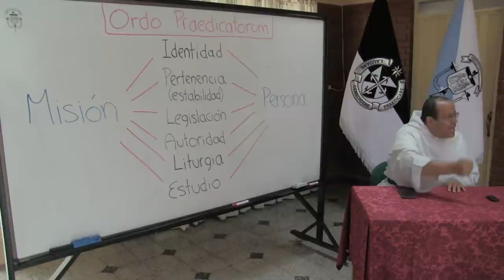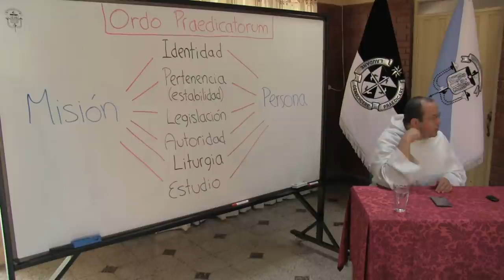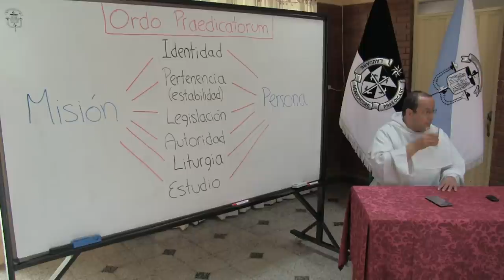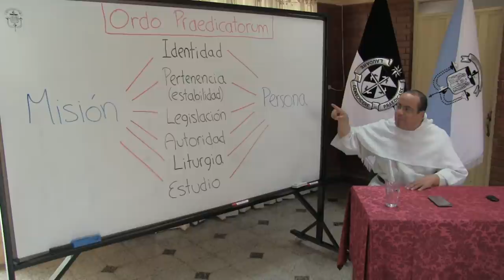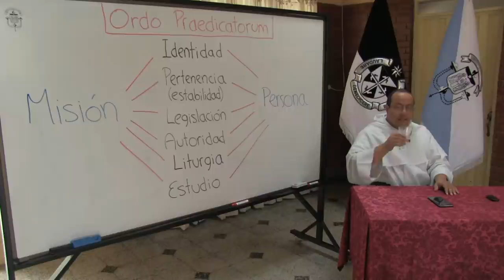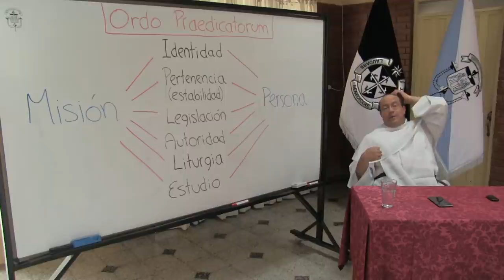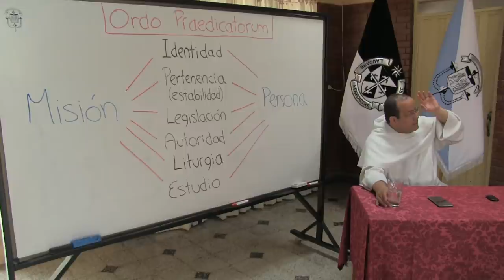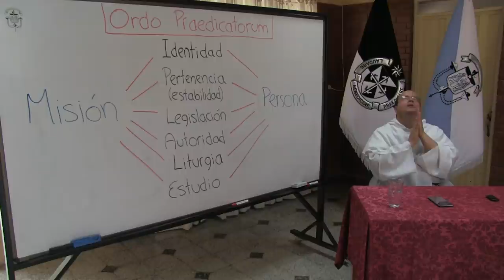Bases teológicas de la legislación dominicana, 3 de 3: el estilo propio de la Orden de Predicadores